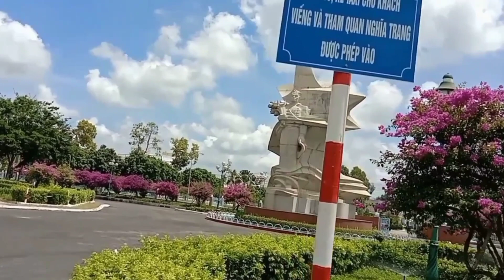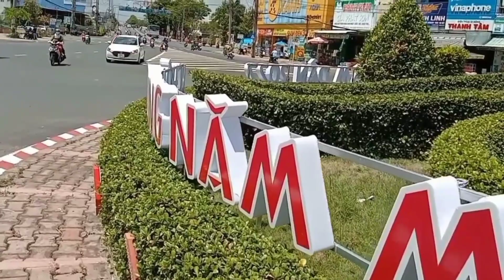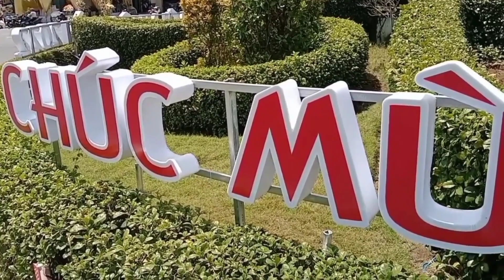Vòng xoay quảng trường thành phố Cao Lãnh tỉnh Đồng Tháp